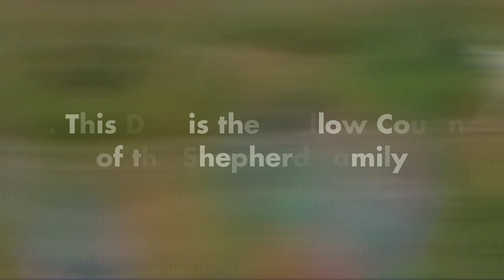White Swiss Shepherd - Top 10 Facts about the White Swiss Shepherd Dog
What is a White Swiss Shepherd? Interested in the White Swiss Shepherd? We share all there is to know about the White Swiss Shepherd and what to expect if considering owning. The White Swiss Shepherd is athletic and smart - a perfect dog if you want a trainable dog that will enjoy being with you.

Berger Blanc Suisse

AND MORE